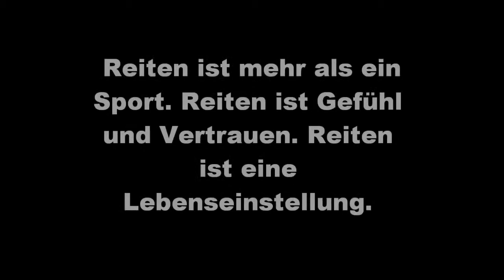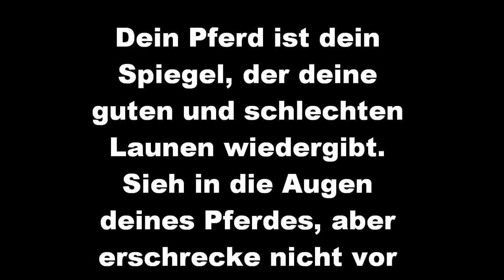Bianca ( erster Film).wmv